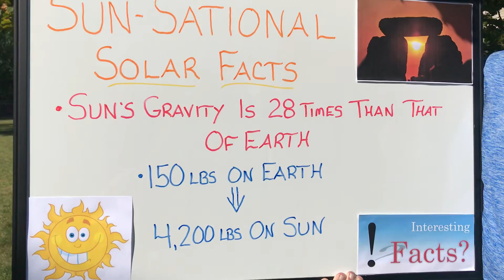WhiteBoard Weather Wisdom-Sun-Sational Fun Fact 5